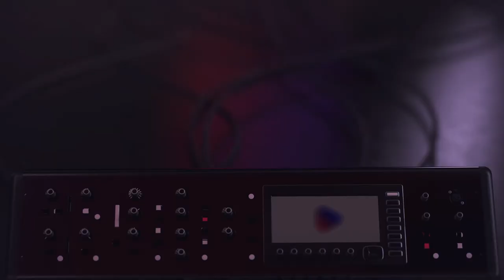Jaicko Lawrence on what inspired his new project | D'Live Stream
You can find Jaicko's latest project 'Rizzle Minded' on the D'Music app and other platforms.